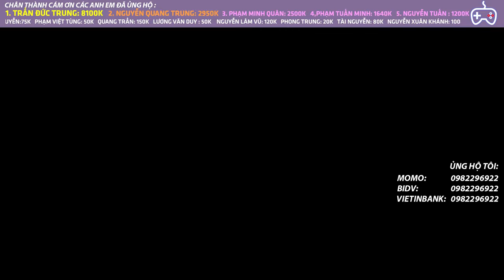TÔI KHÔNG ĐỊNH QUAY CLIP NÀY NHƯNG NÓ THẬT SỰ QUÁ KỊCH TÍNH | AUTO CHESS MOBILE 798